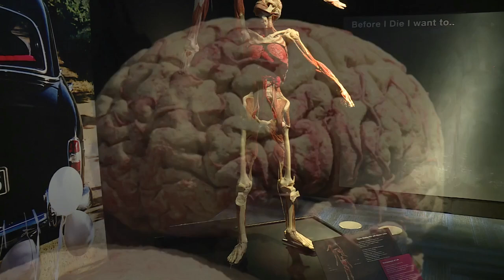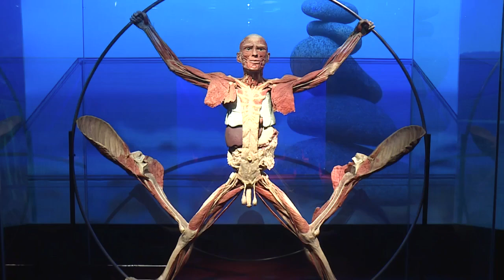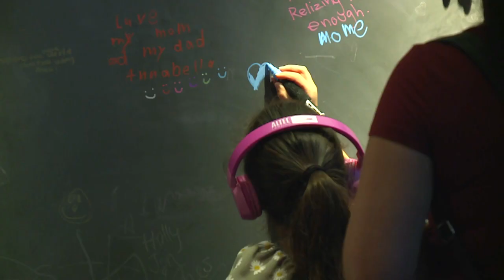‘Anatomy of Happiness’ exhibit at Science Museum of Virginia features 150 specimens